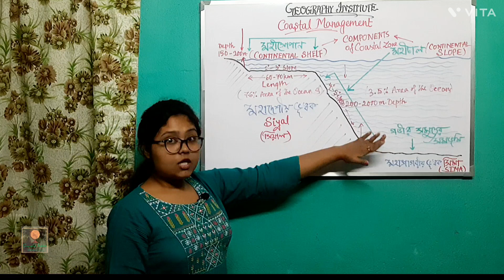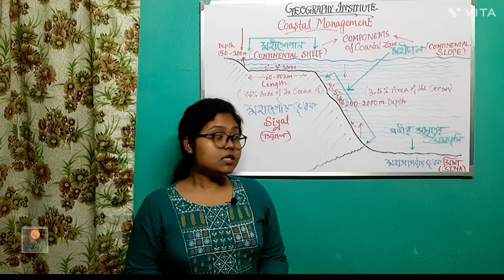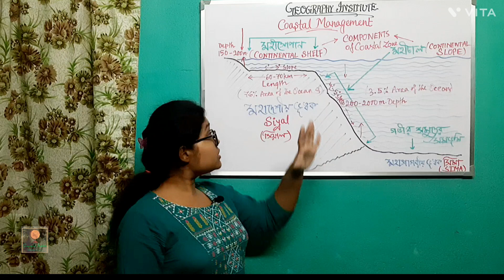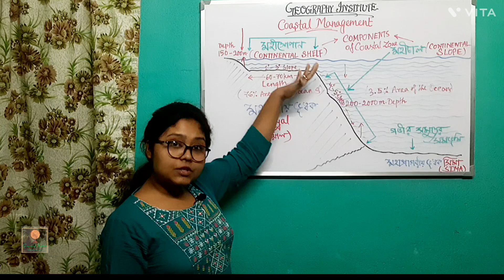Components of Coastal area|SEC PAPER(3rdSEM)|By-Sagarika Nag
This video is based on sec_paper of geography honours students of Calcutta University. Coastal Management is a important part of this session.
Important books also discussed in this video.
honoursgeography honours syllabuscareer in geography honourskhan sir patnageography honours jobsGeography for ssc cglssc cgl geography questionsssc cgl geography classssc cgl geography previous year questionsssc cgl geography important questionsindian geography